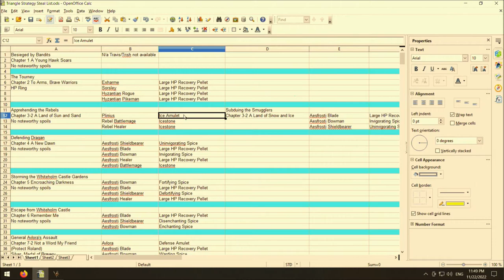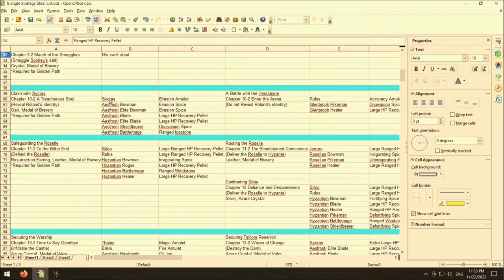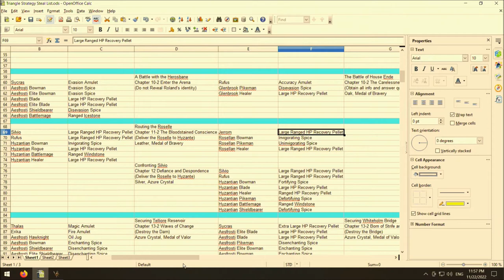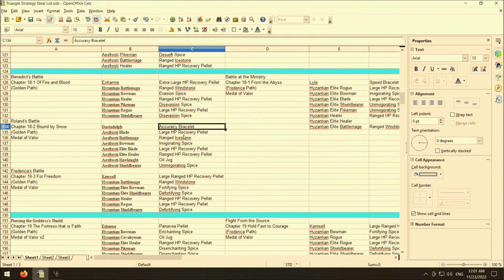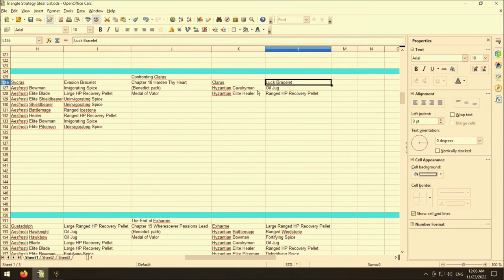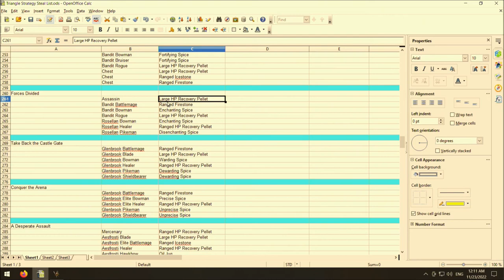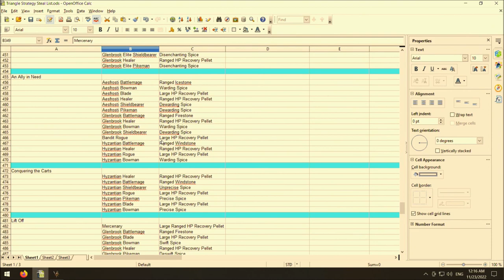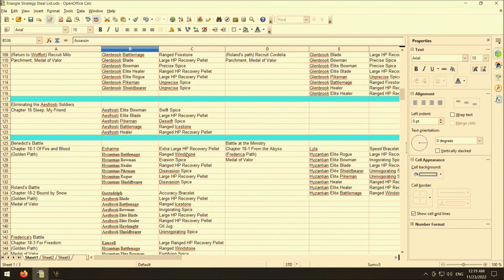Triangle Strategy Steal Guide and Full Steal List